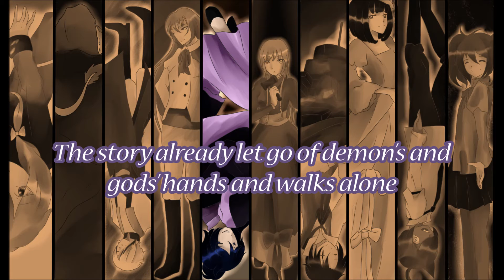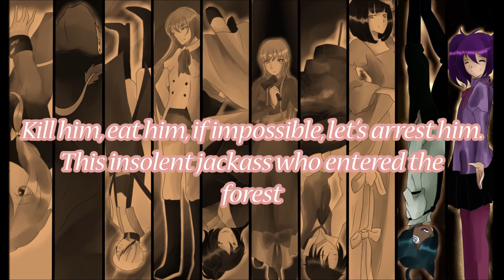【10 UTAU Chorus】Capriccio Farce 【UTAU cover】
It's finally done... yay...
This chorus took more time than I thought and I hope I did justice to everyone's UTAU
I know some of the timing of subs/drawing is off, but I couldn't care less. This took way too much time to get right.

ust: Moonst4r
used UTAU:
Gardener: Aka Futagongaku
Gear:  Quentin Rey
Irregular:  Kotone Sora
Ma: mika megane
Master of the Court: ROVA
Master of the Graveyard:  Pasteruu
Master of the Hellish Yard:  Ryuu TenTen
Servant 1: Tiziana Tanoshimi
Servant 2:  Honoka Tekuno
Waiter: Katsumi Hibiku